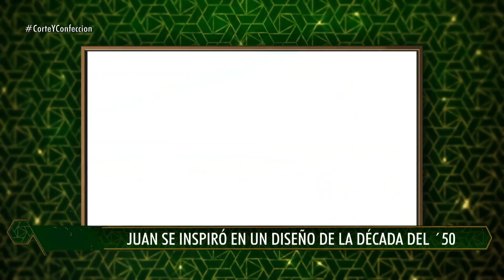Corte y confección - Programa 06/08/20 - José Perea volvió al taller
TEMAS:
- Juan y Fabricio hablaron del conflicto con Karina Jelinek.
NOTA:
- Karina Jelinek habló sobre el vestido.
- Desafío LA MODA SEGÚN LOS AÑOS:
- Matias - 20's.
- Juan - 50's
- Javier - 60's
- Luis - 70's
- Juan (reemplazo de Leonela) - 80's
- Lena - futurista:

MÓVIL:
- José Pérea desde España.